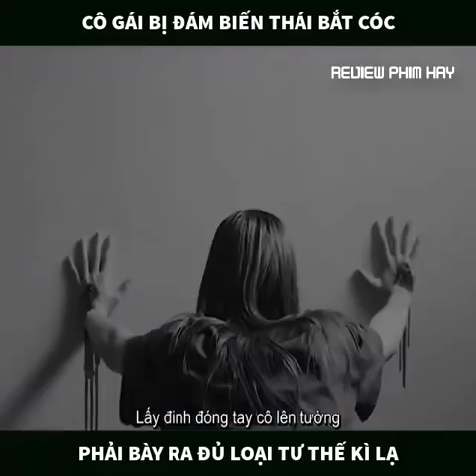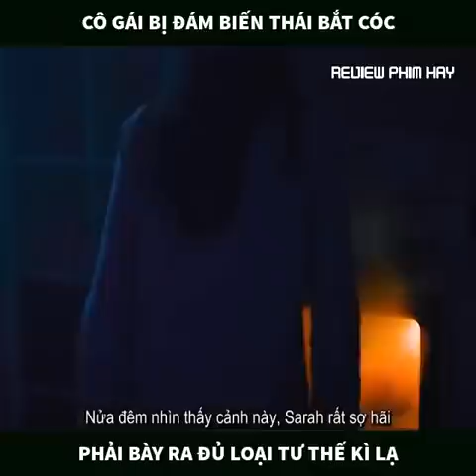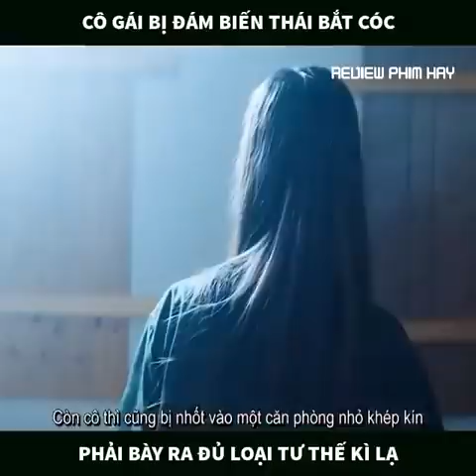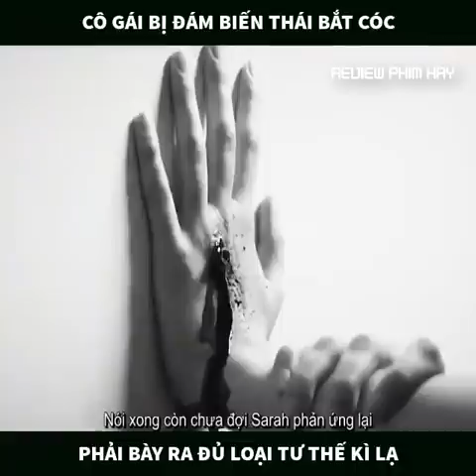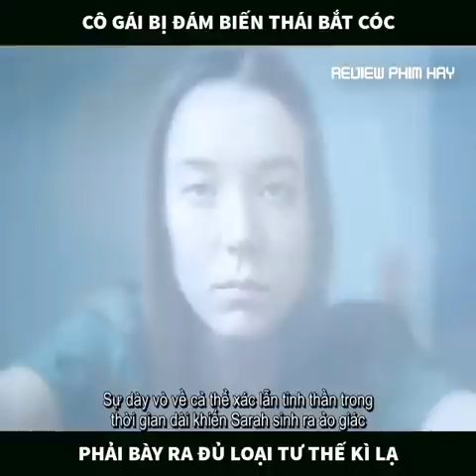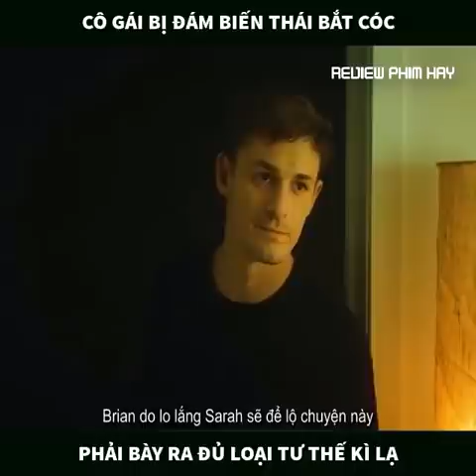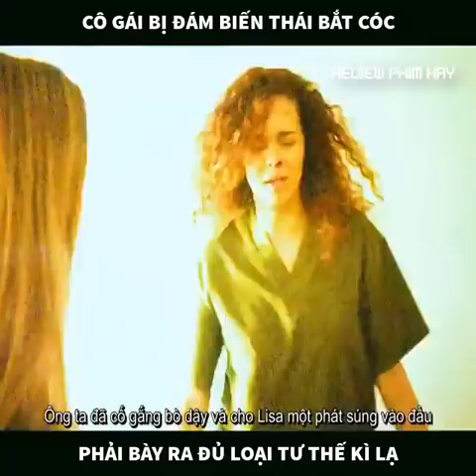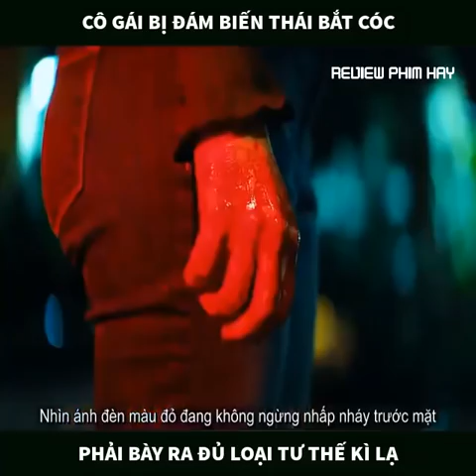Hàng xóm quá.i d.ị ( link xem ở mô tả )